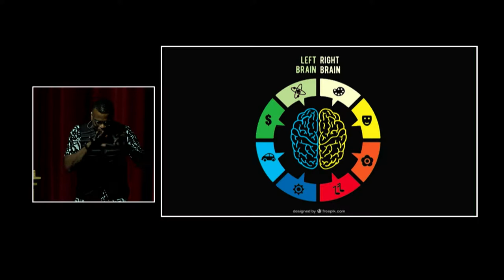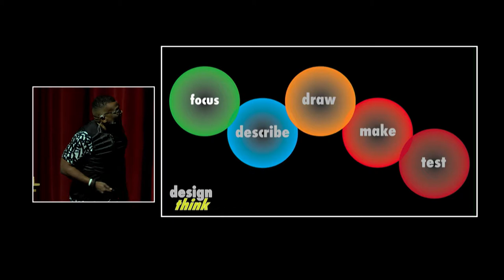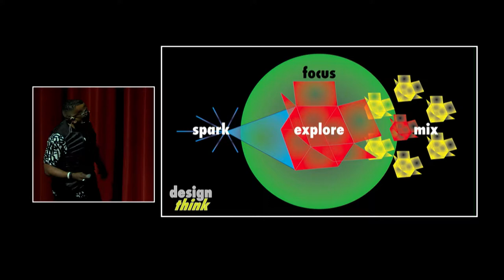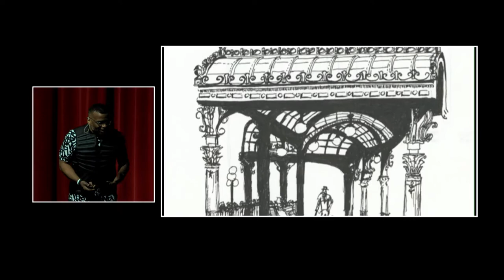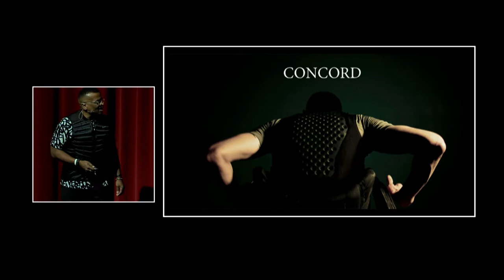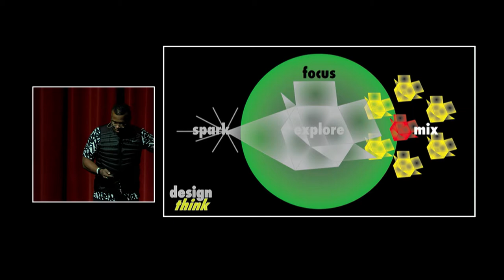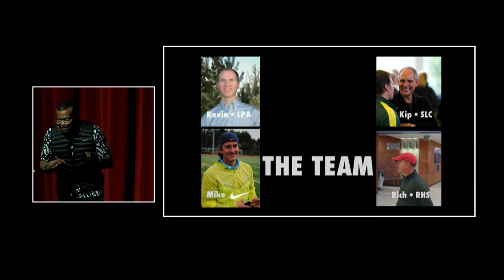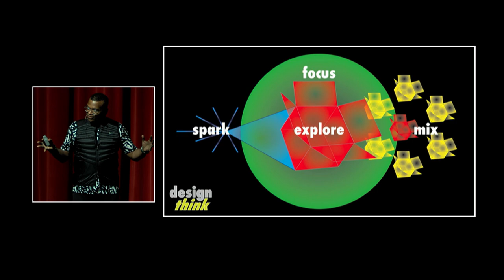CreativityNext 2017: Wilson Smith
Wilson W. Smith III is a Senior Designer and Nike DNA Design Specialist.  During his 33-year tenure at Nike, Smith has worked on projects that run the gamut of the design profession—retail, graphics, architecture, footwear, experience and apparel—and designed and developed product for some of the greatest athletes in Nike’s history, including Michael Jordan, Serena Williams, Andre’ Agassi and Roger Federer.
What truly defines Wilson is his incredible passion around coaching, teaching and giving back.  Wilson’s commitment to the next generation of designers and the power of design to positively impact the world has created a presence and legacy that expands beyond his designs at Nike.